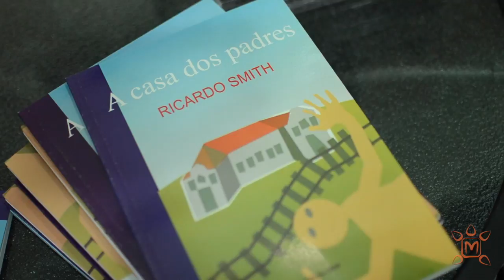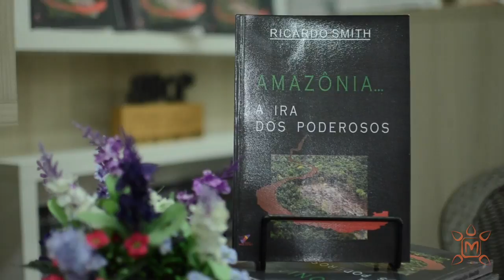Livro - Amazônia, ira dos Poderosos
Livros tem a capacidade de nos levar aos mais variados lugares sem sair de casa. Livros podem abrir nossos olhos para uma outra realidade. Livros podem nos transformar. Lançado na última sexta, 22, na livraria Acadêmica,no Macapá Shopping, Ricardo Smith, autor de 'Amazônia, a ira dos Poderosos', nos transporta para uma Amazônia totalmente diferente daquela que as reportagens de televisão nos mostram, é ir além da queimada em florestas, mas sim denunciar uma zona de guerra desconhecida por muitos brasileiros.